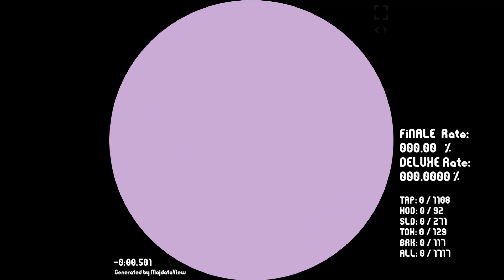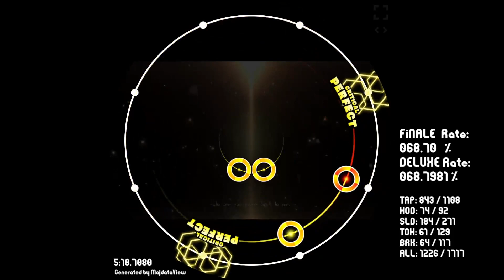[ Elegant Sister Tribute Pack 6 ] I am "End" [ maimai 創作譜面 ORIGINAL DX ]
All the charts in the Elegant Sister Tribute Pack is only available through the Elegant Sister ARG that can be played in the AstroDX Discord Server. It will never be public.

Elegant Sister Tribute Packに収録されているすべてのチャートは、AstroDX Discord ServerでプレイできるElegant Sister ARGでのみ入手可能です。 公開されることはありません。(JP DeepL)

Song : I am "End"
Artist : Sakuzyo
Note Design : Aza